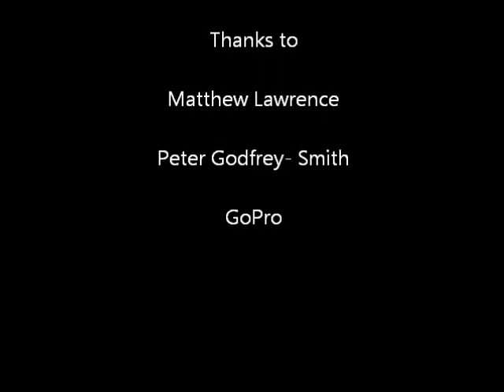Octopus time lapse with GoPro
GoPro cameras were set up near a Octopus den to capture their behavior. What you see here is a photo taken every 5 seconds & then replayed back at 5 photos per second.